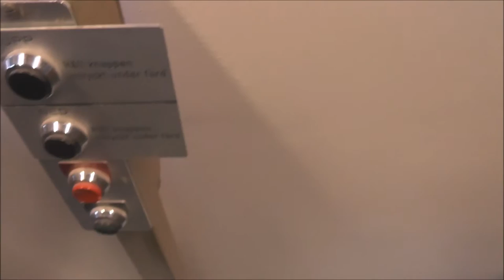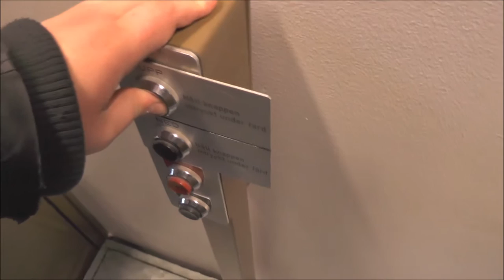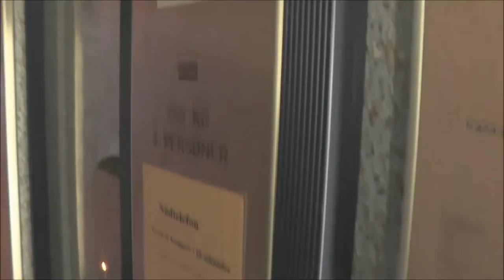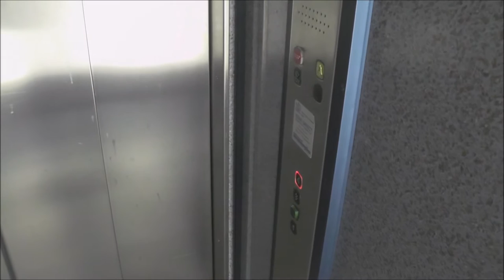KONE (mod.) Traction Elevator @ Kyrkogatan 4, Gävle, Sweden!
Manufacturer - Tillverkare:
Installation year - Installationsår:
Moderniser - Moderniserat av:
Rebuilt year - Ombyggt år:
Serial Number - Tillverkningsnummer:
Floors - Våningar: _ =